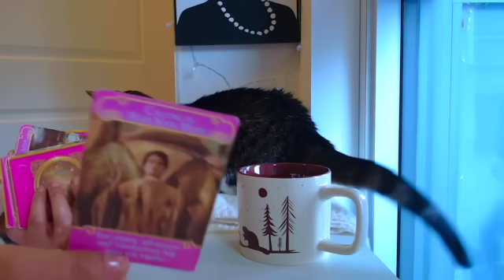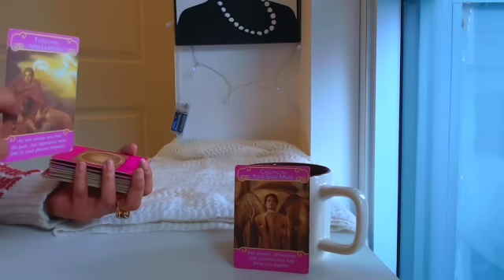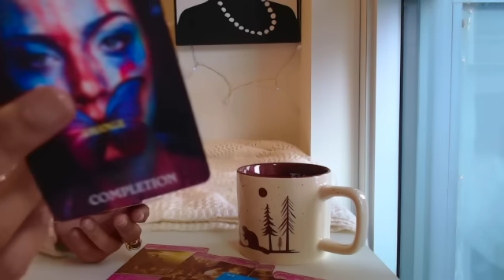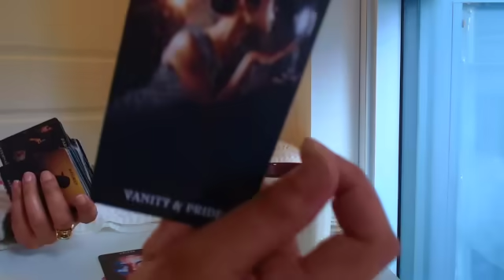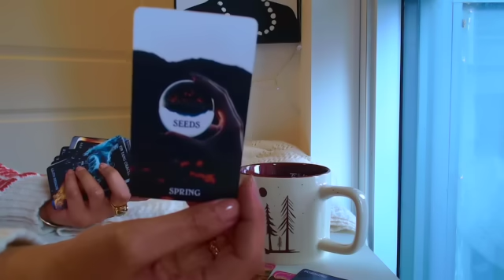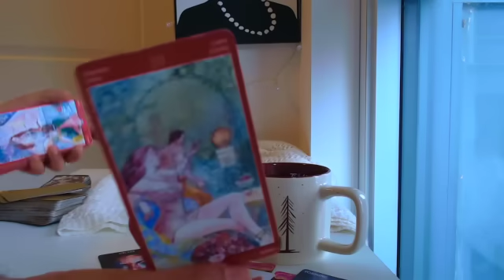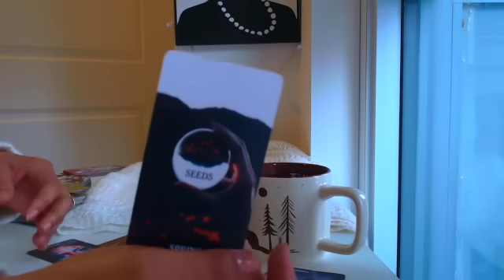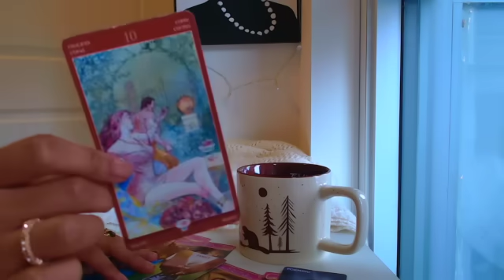They never wanted commitment to one person || You've changed that || [Divine Masculine]